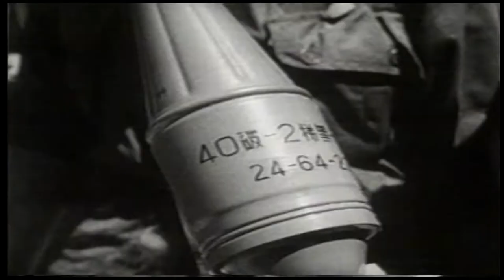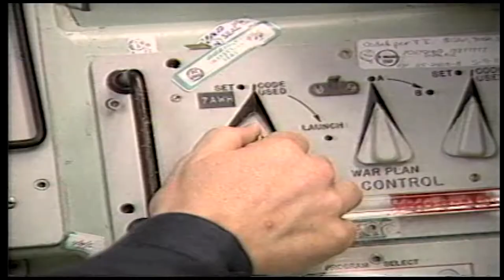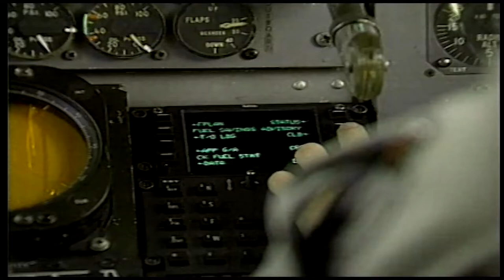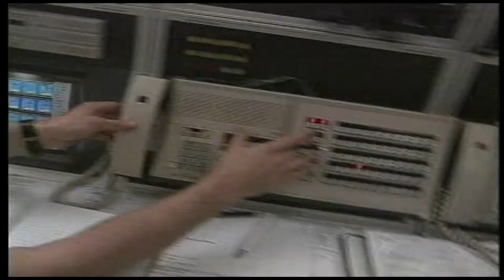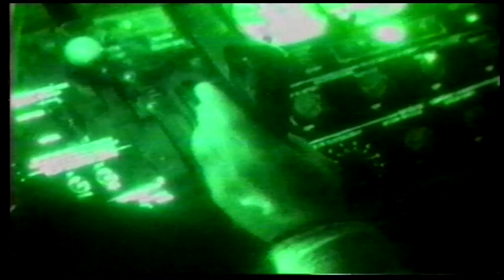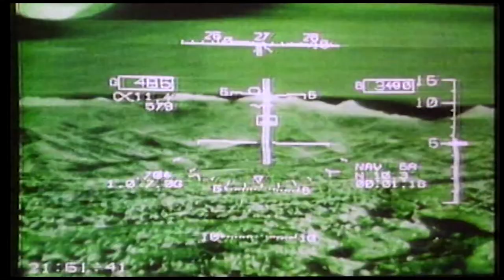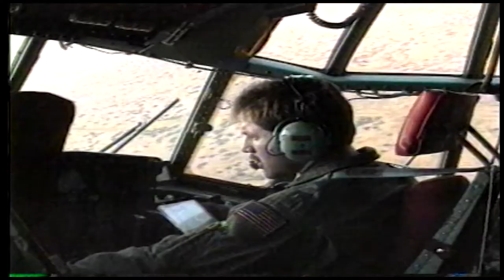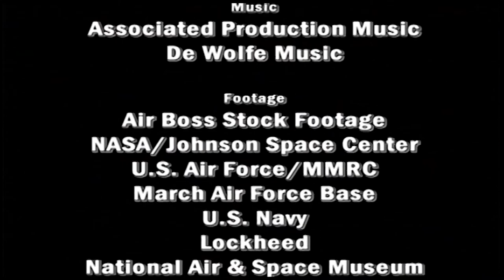Air Power: Episode 7: Changing Roles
The US Army Air force becomes a separate service as the US Air force adds ICBMs to its arsenal